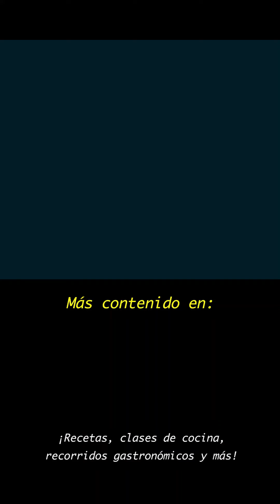Así se limpian las vísceras del puerco para cocinarlas - Destazando un cerdo 🐷🔪Parte 6